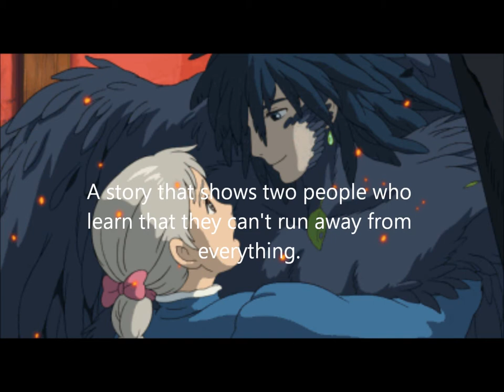Howl's Moving Castle Trailer